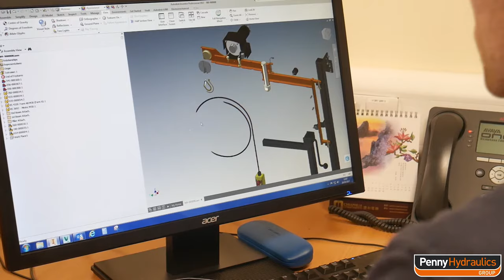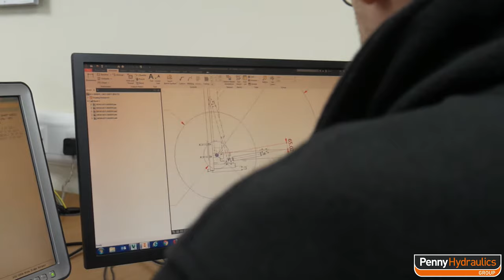About Penny Hydraulics | Hydraulic Lifting Equipment | Manufacturing, Installation & Servicing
Penny Hydraulics is an award-winning UK manufacturer of lifting equipment with our own purpose built premises housing a manufacturing and assembly plant.

We carry out all the functions of a fully integrated company with design, manufacturing, quality control, aftersales support and nationwide service operation.

The company has grown to become the UK’s leading lorry-loader crane manufacturer, goods lift manufacturer and lighting winch manufacturer for premises from Buckingham Palace to a Guinness brewery in Nigeria! Last year, Penny Hydraulics operated in 22 countries worldwide, also providing specialist design and manufacturing services to the nuclear decommissioning, mining and tyre handling industries. Typically a customer will be a large “blue chip” organisation such as BT, Royal Mail, JD Wetherspoons or a Sellafield Nuclear Reprocessing Plant with a specific handling problem.

Penny Hydraulics are partnered with industry’s leading professional and trade organisations and are approved commercial vehicle converters for vehicle-mounted lifting equipment for major vehicle manufacturers including Renault, Nissan and Volkswagen. Commercial vehicle body builders worldwide from the USA to Australia and Hungary to Benelux, choose to partner with Penny Hydraulics to sell lifting applications all over the world.

Don't be shy. Tell us a bit about your project and we’ll figure out the best solution for you.

Penny Hydraulics Ltd, Station Road, Clowne, Chesterfield, Derbyshire
S43 4AB, United Kingdom